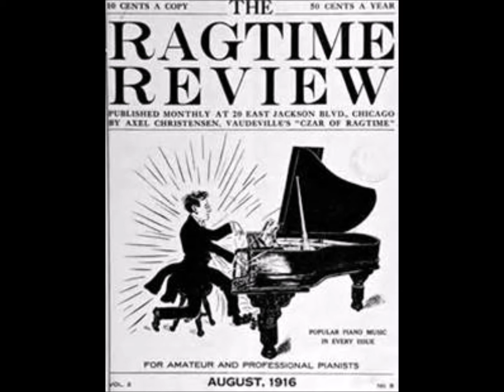Piano concerto no 1 Movt I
This concerto was created with an exams day at the University in mind.

What characterizes the whole work however is the discreet incorporation of jazz motifs, harmony and especially rhythmic patterns and schemes –more apparent in Movement III- which to my opinion help in providing flow and freshness to the music. The reason for this reference to jazz is because, I believe, the inseparable mixture –marriage- of neo-tonality with mainstream jazz is the road that contemporary music should, and probably is currently taking.

In this concerto I wanted to use the piano as one of the many instruments of the orchestra but with a prevailing role, avoiding pianistic figures -found in many concertos- solely meant to impress the public with the pianist’s dexterity.